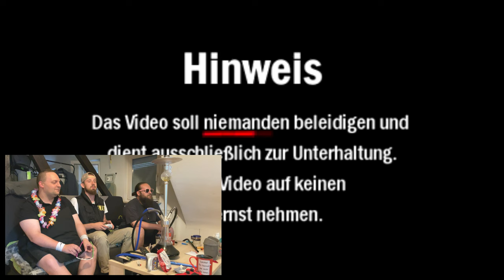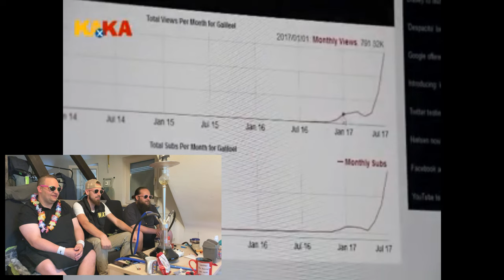Versuche nicht zu Lachen | Peter hackt sich Abonnenten (Youtube Kacke) 😂😂😂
Wie bearbeite ich meine Videos? Wie nehme ich auf ? Ganz einfach!

Dieses Video wurde aufgenommen mit: iPhone 12 Pro
Dieses Video wurde bearbeitet mit: Vegas Pro 18.0
Thumbnails: Gimp

Hardware:

Prozessor | Intel Core i9 13900KF | 24x 3.0GHz
RAM | Corsair DIMM 64 GB DDR5-5200 MHz
Mainboard | NZXT N7 Z790 Intel Z790
M2 SSD | 2x 2TB Samsung 990 PRO
Monitor | LG Ultragear+ 4k 240hz

Fragen und Feedback gerne in die Comments ! Danke 